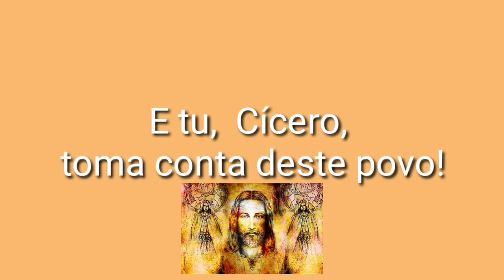Padim Ciço, agora é Servo de Deus!!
Padre Cícero Romão Batista, foi um sacerdote católico que muito fez, pelo sofrido povo da região do Cariri, Ceará. E, finalmente está com o processo de beatificação, aberto.